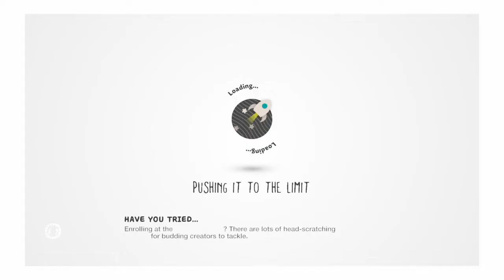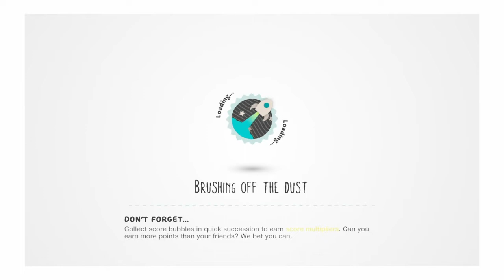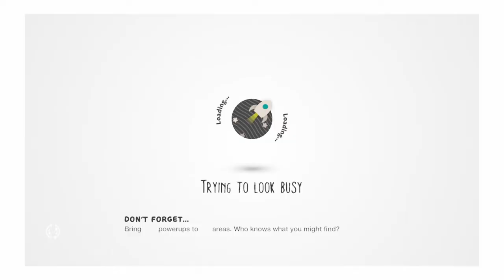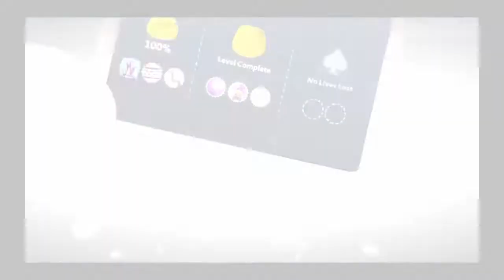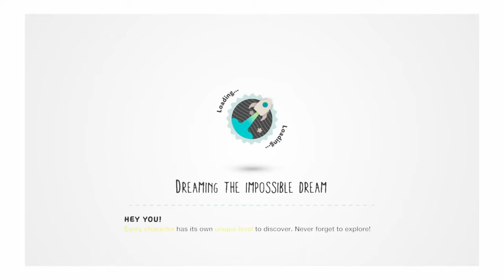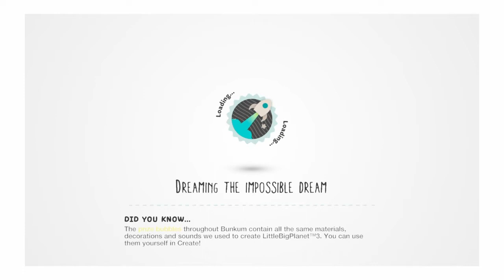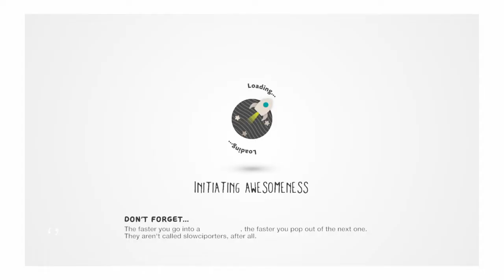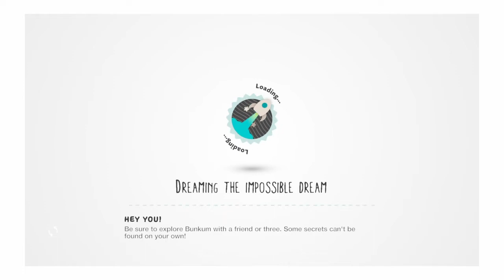Littlebigplanet 3 boss battle and cutsnenes (No community)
My ps4 collecter was being discussion for no were times enjoy